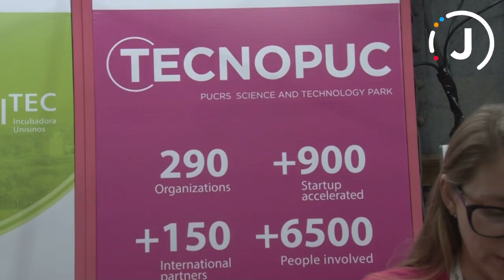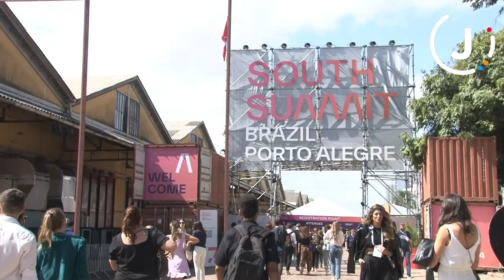2° dia da cobertura do South Summit Brazil 2024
Vem com o J pra saber como foi o segundo dia do